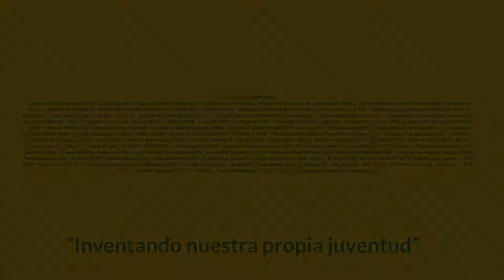PROMO IV FESTIVAL DEPARTAMENTAL DE LA JUVENTUD, HUILA 2019